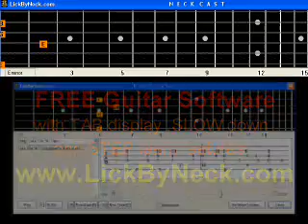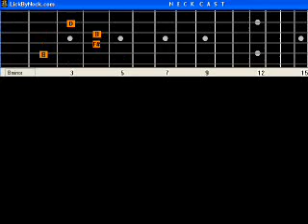Faithfully Journey B A S I C Guitar Lesson Fingerstyle Solo Chord Melody